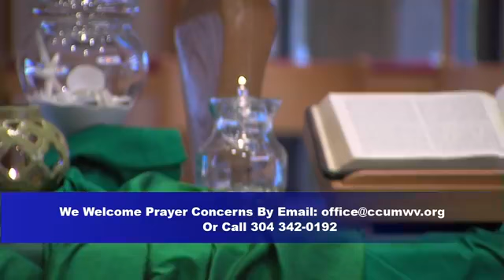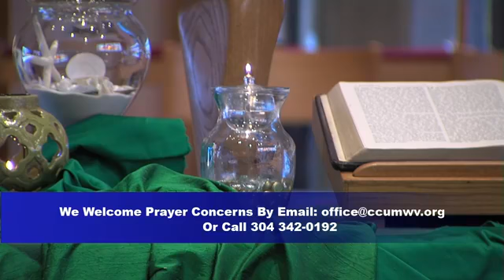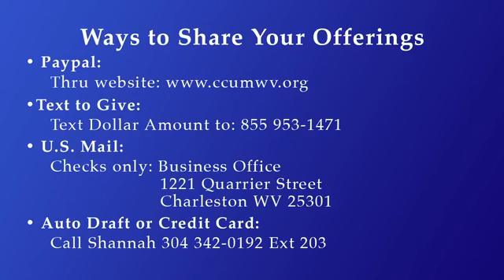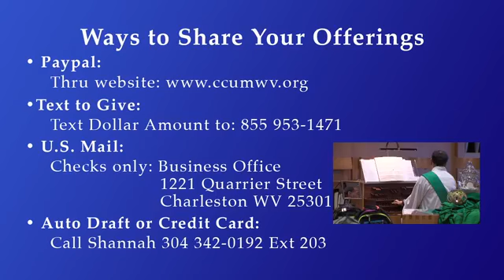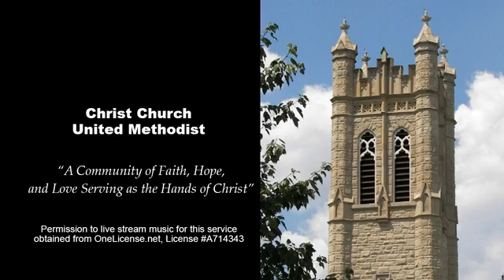Aug 9 2020 Worship Service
Romans 10:5-15
with Reverend Jonathan Moon